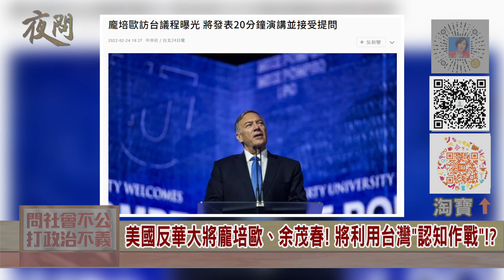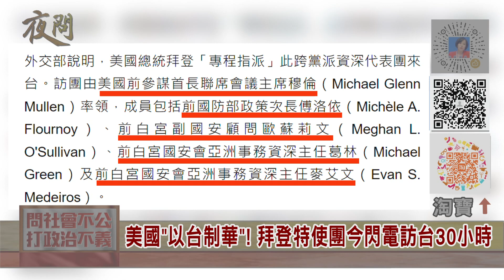2022.03.01黃智賢夜問-美國"以台制華"! 拜登特使團今閃電訪台30小時 (精華版)